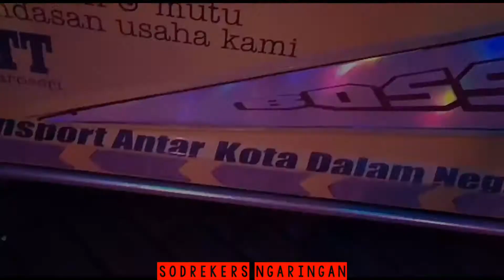konfoi bos galak sama black team mau ke BKJ mampir ke blok T dulu nunggu goyangan nya mbak yuli